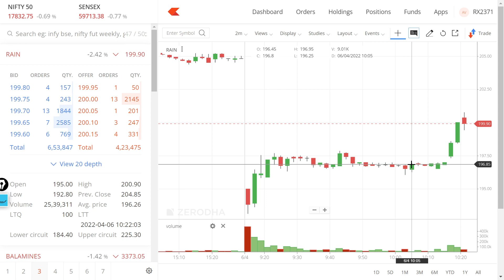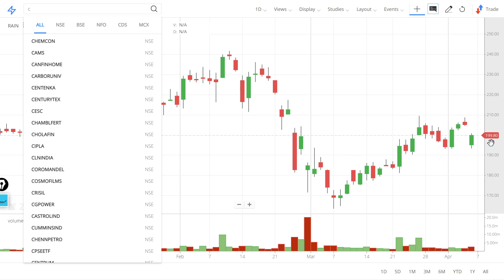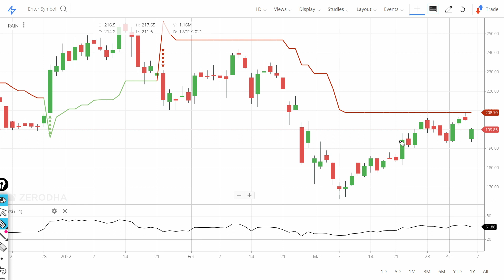Rain Industries Share price Target 2022! Rain Industries Latest News! Technical Analysis Rain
In this video we will learn about Latest News for this stock. Rain Industries Share price Target 2022! Rain Industries Latest News! Technical Analysis Rain

Rain Industries Limited (RAIN) is one of the world's largest producers of calcined petroleum coke, coal tar pitch and other high-quality advanced materials. RAIN continues to grow through capacity expansions and mergers and acquisitions across the world. RAIN operates in three key business verticals: carbon, advanced materials and cement
Rain Carbon Inc. (RCI), a wholly-owned subsidiary of RAIN, is one of the world’s largest producers of CPC and CTP, with a capacity to produce up to 2.1 million tons per year of CPC and distillation capacities of up to 1.3 MTPA of coal tar and 0.2 MTPA of petro tar. The company’s production facilities are located at Belgium, Canada, Germany, India, Poland, Russia and the United States of America.

Know more
Advanced Materials
RAIN is a global leader and innovator in the production of advanced materials through the innovative downstream transformation of a portion of our carbon output, petrochemicals and other raw materials into high-value, eco-friendly raw materials that are critical to the specialty chemicals, coatings, construction, automotive, petroleum and several other global industries. RAIN operates advanced materials production facilities in Germany, Canada and the Netherlands.

Know more
Cement
Rain Cements Limited (RCL), a wholly-owned subsidiary of Rain Industries Limited, is one of the leading manufacturers of cement in South India and is self-sufficient in all critical raw materials required for the manufacture of cement. RCL produces high-quality ordinary portland cement (OPC) and portland pozzolana cement (PPC). RCL operates two cement plants with a combined production capacity of 4.0 MTPA. RCL markets cement under the brand name “Priya Cement”

In This channel we talk about Stock market, Investing, Intraday Trading, Stock Future, Trading view, stock news, share market, business ideas, how to invest in stock, Nifty share price, Bank nifty share price, sgx nifty, sensex, nifty.

 RainIndustries Share Price NSE
 RainIndustries Share Price BSE

7. How to earn daily Rs. 10,000 risk free by Option selling (PUT & CALL option writing)
0:02 Introduction about the company
0:36 - Fundamentals of the stock
01:08 - Technical Analysis of the stock
02:03 - Our Recommendation
02:44 Conclusion

Yours
At YouTube Channel Share Latest News Trader
ShivKumar VermaTraders